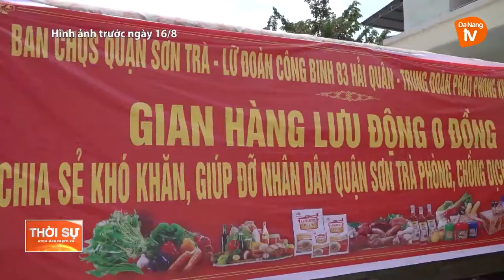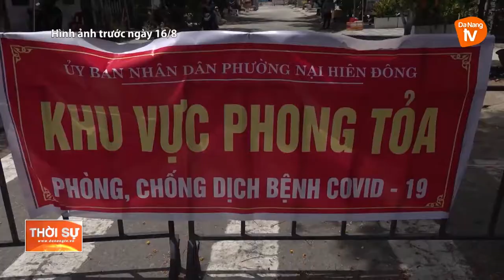NHỮNG “GIAN HÀNG 0 ĐỒNG” THẮM TÌNH QUÂN DÂN